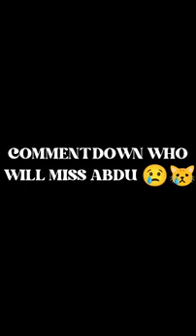MC STAN SAD MOMENT AFTER ABDU ROZIK EVICTED -- _ Edit video MC STAN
MC STAN SAD MOMENT AFTER ABDU ROZIK EVICTED -- _ Edit video MC STAN  INDIAN TRAILER AND MCSTAND